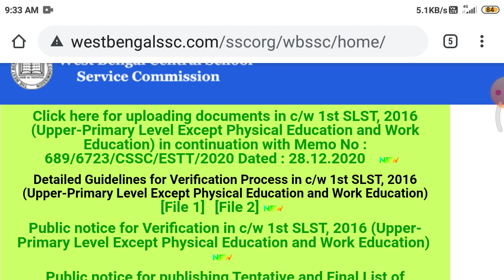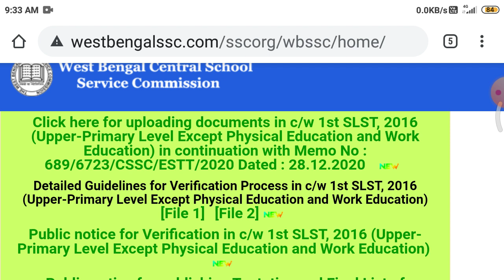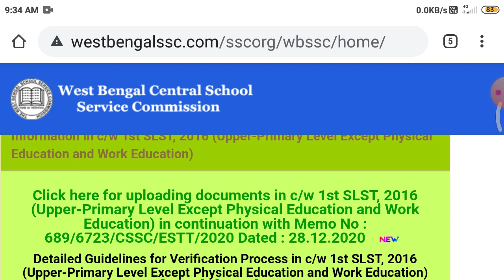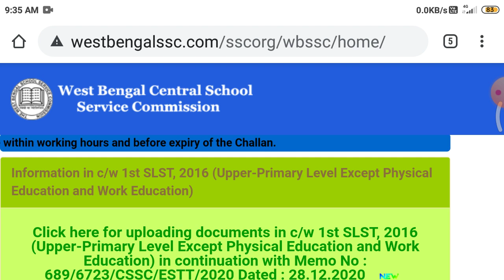Upper primary / primary-2017/ organizer teacher